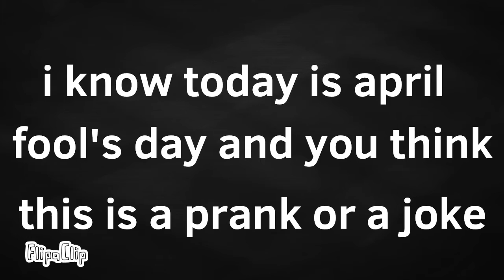Serious video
I’m sorry